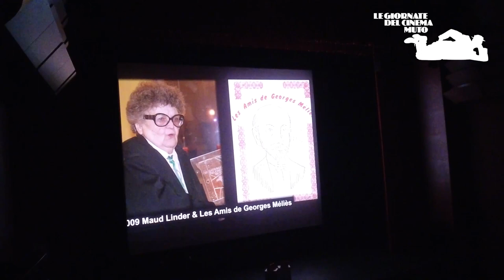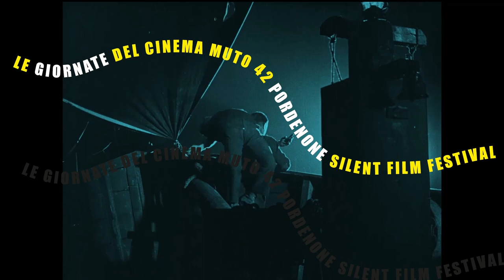PREMIO JEAN MITRY | sabato 14 ottobre | Le Giornate del Cinema Muto 2023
Premio internazionale Jean Mitry, assegnato dalle Giornate del Cinema Muto di Pordenone a due personalità o istituzioni che si sono distinte nell’opera di recupero, valorizzazione e diffusione del patrimonio cinematografico, in particolare di quello muto, per il secondo anno consecutivo viene conferito a due donne: le vincitrici di quest’anno sono Natalia Noussinova e Heide Schlüpmann.

Natalia Noussinova (Nusinova, Nussinova) is a film historian and writer. After graduating, she worked between 1977 and 2018 as a researcher at the Institute for Cinema Research in Moscow. In 2019 she became professor at the Moscow Film School (Universal University), a Russian-British institution in Moscow. Since October 2022 she has been a researcher and guest lecturer at the University for Foreigners in Siena. She has on many occasions been Guest Professor at the Sorbonne Nouvelle – Paris 3, the École Normale Supérieure (Paris, Ulm), the Université Michel de Montaigne – Bordeaux 3, the Free University of Brussels, and the University of Amsterdam.
Parallel to her academic career, she has been a scholarly consultant to the Cinémathèque française and Gosfilmofond. She has curated several retrospectives on Russian and Soviet cinema, and on Russian exile films, also for the Giornate del Cinema Muto in Pordenone and Cinema Ritrovato in Bologna. As a film historian she published a volume on Russian cinema in exile (2003) and edited numerous other works, including volumes on Truffaut, Kozintsev and Trauberg. In addition to her many articles, she has made significant contributions to the Storia del Cinema Mondiale, the Dizionario dei registi del cinema mondiale, both edited by Gian Piero Brunetta; and to the Enciclopedia del cinema. Dizionario critico dei film, edited by Gianluca Farinelli

Heide Schlüpmann is a passionate cinema-goer. Following her studies in philosophy, she began studying cinema and film history in 1969 at the Goethe University in Frankfurt, where she obtained her first first teaching post. She also worked as a film critic in the 1980s, and was co-editor of the journal Frauen und Film, founded in 1974 by Helke Sander. A member of the selection committee of the International Short Film Festival in Oberhausen, Schlüpmann began researching early cinema in the mid-1980s; from this perspective, her first visit to the Pordenone Silent Film Festival in 1986 represented a fundamental experience.
Schlüpmann served from 1990 to 2018 as professor of film studies at the Goethe University, fostering a collaboration between university and cinema in general. She was also a member of the Archimedia Project, funded by the European Union, and Guest Professor of film at Dartmouth College in Hanover, New Hampshire, in 1996.Co-founder in 1999 of the Kinothek Asta Nielsen with Karola Gramann, Schlüpmann has established with her in 2018 the festival Remake. Frankfurt Women’s Film Days in collaboration with Gaby Babić.